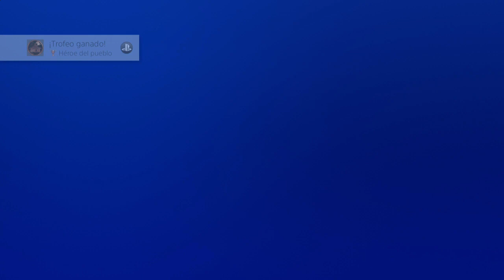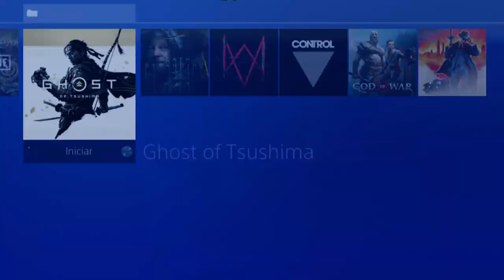Ghost of Tsushima #5 - Español PS4 Pro HD - Por Tshushima